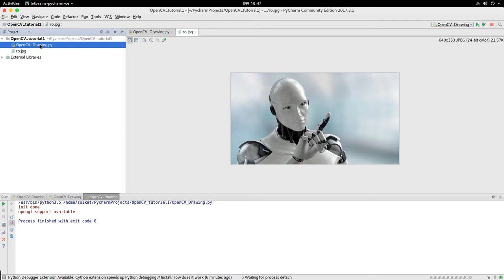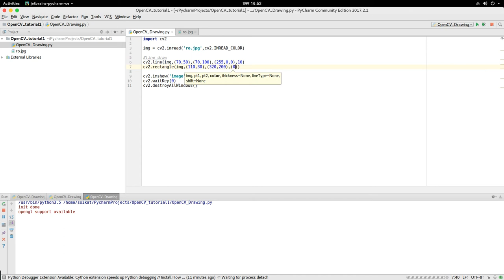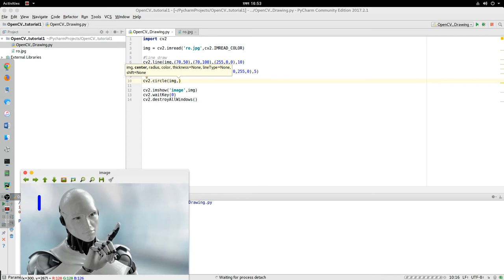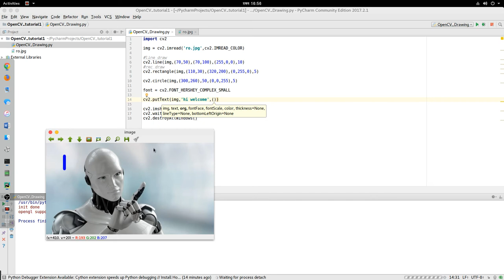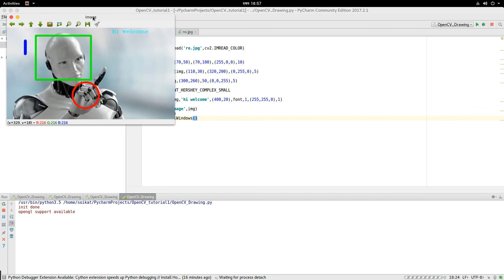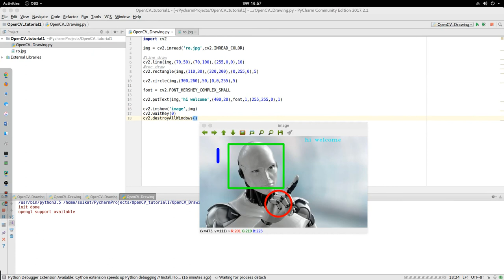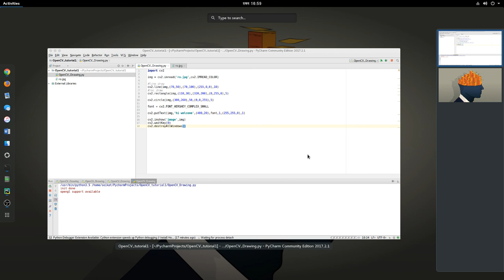Basic OpenCV tutorial 1 (Bangla)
we start with basic Opencv tutorial in Bangla to create a strong base

Here We a will try to  make some Open source project to make some thing new about the AI and image processing and the power of AI and Image processing and Computer vision.You can comment your suggestion and ideas .

to learn more about tensorflow and opencv

(sorry for some sound issues in the video)